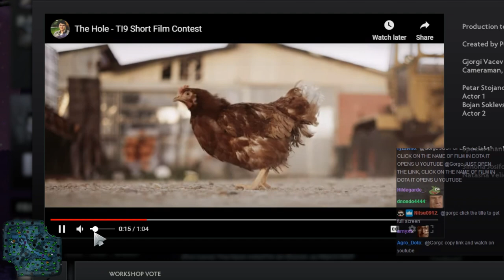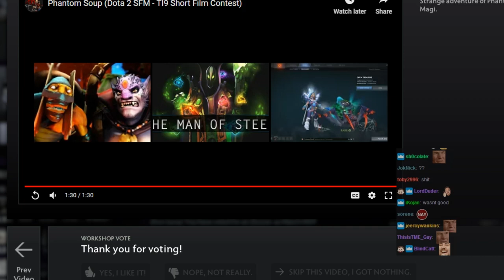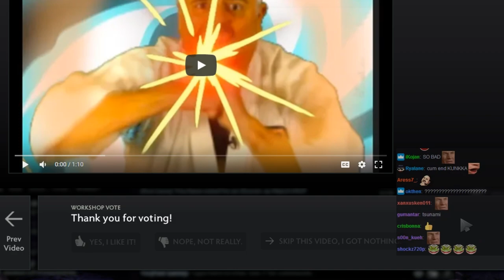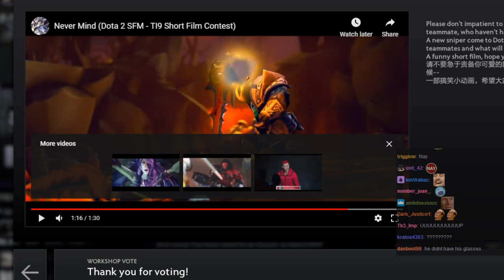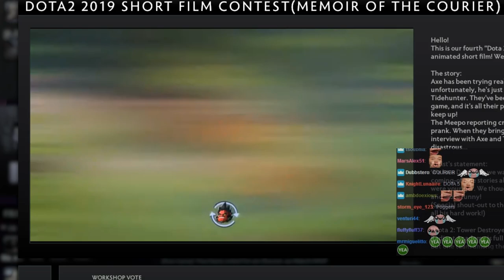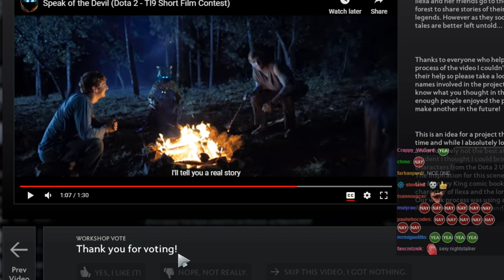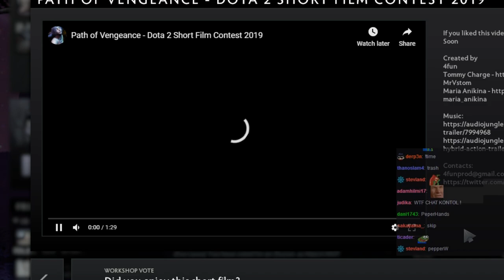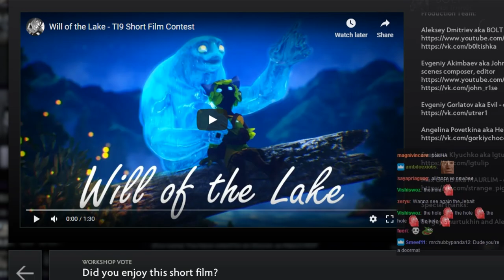Gorgc Watching Short Film Contest TI9 W/ Chat